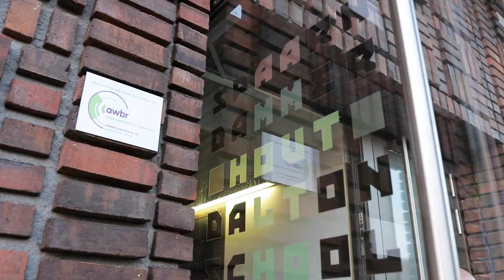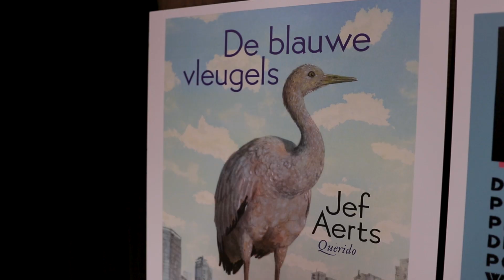WELK DIER ZOU JIJ WLLEN ZIJN? (Vlog 109) - Kinderen voor Kinderen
We treden op op een basisschool in Amsterdam om te vieren dat de Kinderboekenweek is geopend. Natuurlijk dansen en zingen we met alle klassen op 'Reis mee!', maar we staan ook even stil bij Dierendag. Wat is jouw lievelingsdier en welk dier zou jij willen zijn? En hoe heet de kat van André Kuipers? Snel kijken!

Meer liedjes over dieren? Bekijk onze afspeellijst op Spotify